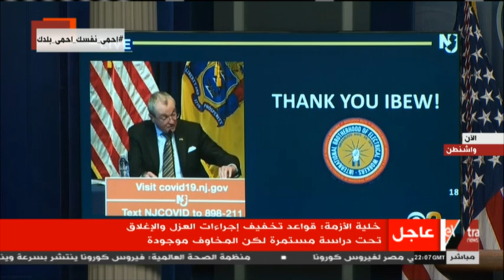الآن | المؤتمر اليومي للرئيس الأمريكي ترامب وخلية الأزمة حول جهود مكافحة فيروس كورونا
الآن | المؤتمر اليومي للرئيس الأمريكي ترامب وخلية الأزمة حول جهود مكافحة فيروس كورونا     | 13 أبريل 2020